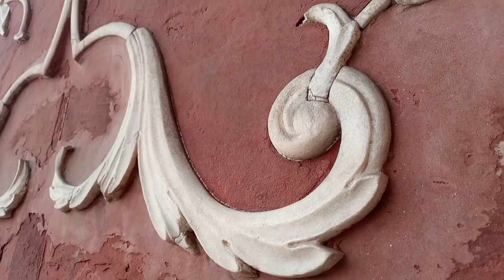The emperor's mosque/Visiting Bad shah I mosque in Lahore Pakistan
complete information history of Badshahi Masjid
# mosque
# history of Pakistan